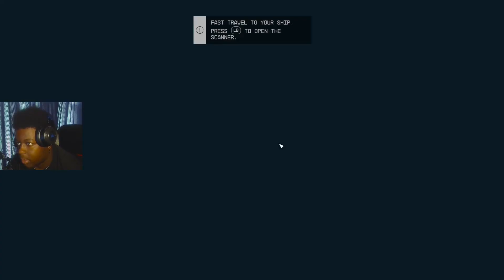THESE SPACE PIRATES WANTED ALL THE SMOKE! | Starfield Gameplay Ep.2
nah lockpicking and persuasion got me feeling dumb asl